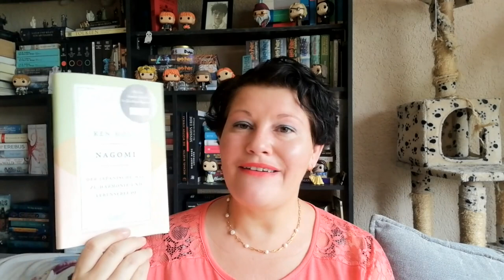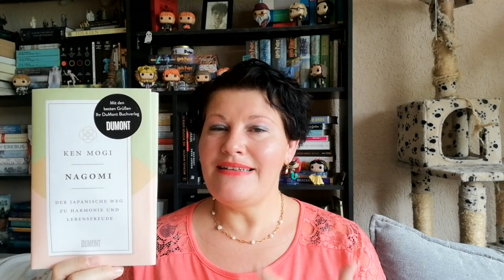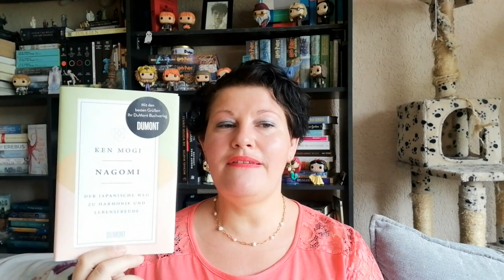Nur 1 neues Buch?? ~ Neuzugänge im Juli 2023 | LadyoftheBooks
-- Öffne mich --
Der August ist da und ich zeige euch heute meine Neuzugänge aus dem Juli. Ob es wirklich nur ein Buch gab?? 😄
Auf welches Buch hast du dich im Juli besonders gefreut? Hast du bereits eine Neuerscheinung gelesen?

„Ein kleines Stück von Afrika 2 – Hoffnung” von Christina Rey
„Vom Glück, allein zu sein”* von Marie Luise Ritter
„Lebe, als gäbe es kein Morgen” von Charlotte Taylor
„Das Mädchen, das in den Wellen verschwand” von Axie Oh